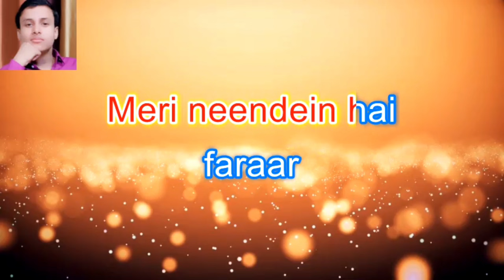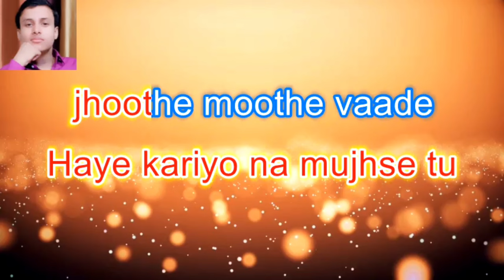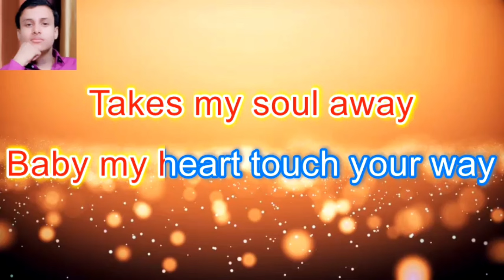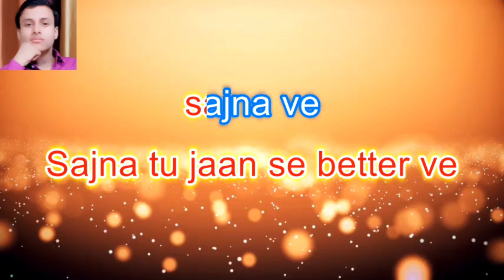LUV LETTER KARAOKE | LOW SCALE | MEET BROS,KANIKA KAPOOR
Aftab_karaoke aftabkaraoke LUV LETTER KARAOKE | LOW SCALE | MEET BROS,KANIKA KAPOOR

oRIGINAL CREDIT
ong Credits :

SONG - LUV LETTER
SINGERS- MEET BROS AND KANIKA KAPOOR
LYRICS- KUMAAR
LABEL - T-SERIES

Thanks for the watching.